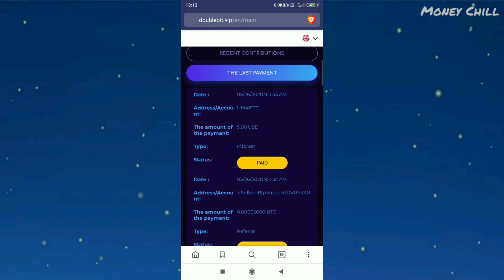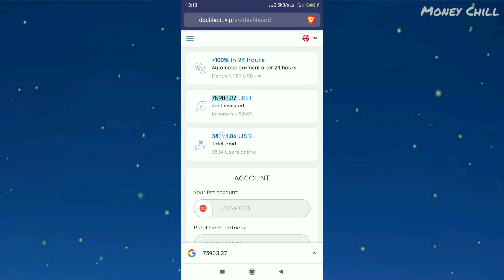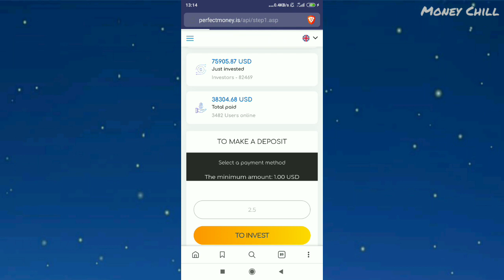PAYMENT PROOF 5$ AND LIVE DEPOSIT NEW DOUBLE MONEY SITE DOUBLEBIT.VIP EARN 2X MONEY 24 HOURS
📥 Min Invest :
◾️ BTC : 0.0001 BTC
◾️ DOGE : 200 DOGE
◾️ LTC : 0.03 LTC
◾️ PM/ PAYEER :1 USD
◾️ETH : 0.01 ETH
⛔️NOTE